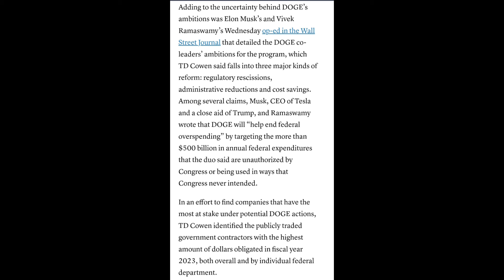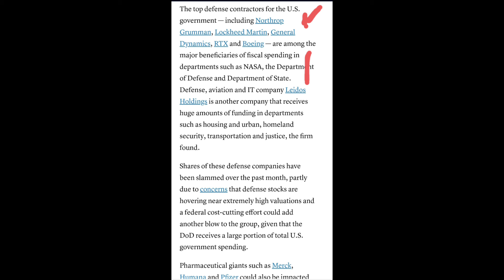미약사 2분뉴스, 트럼프 예산삭감 부서가 미칠 주식들은? 기사첨가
DOGE coming: Beware these stocks that get the most revenue from the government